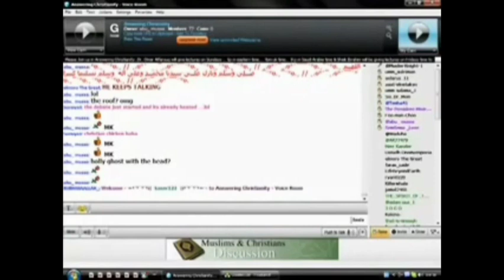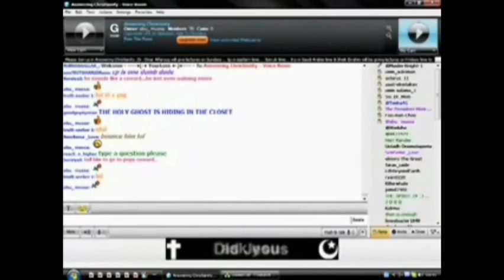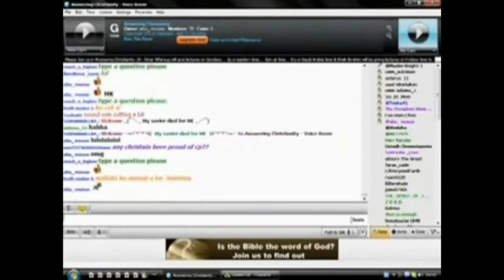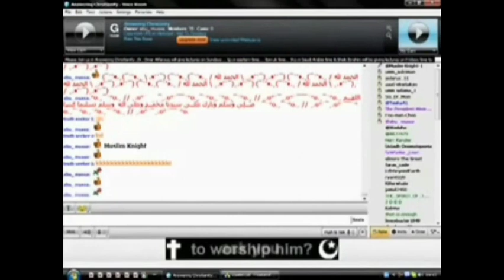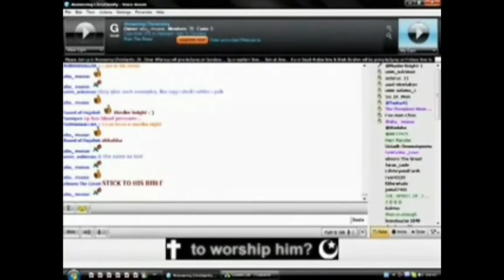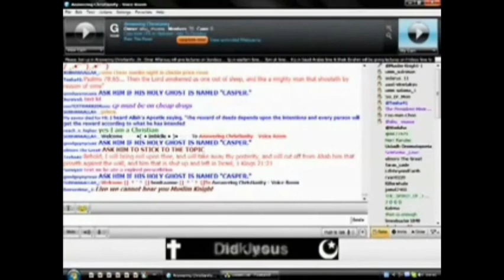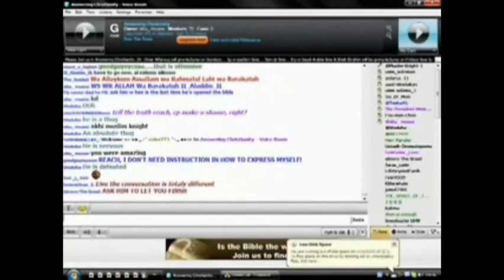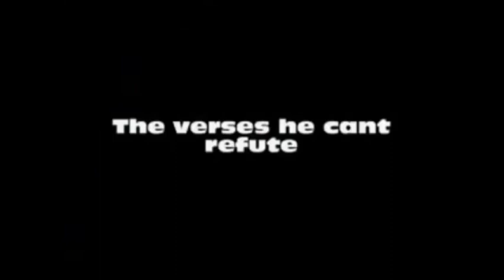The "Nightmare Of Islam" Who Can't Answer One Question To Defend His Bible (Check The Description)